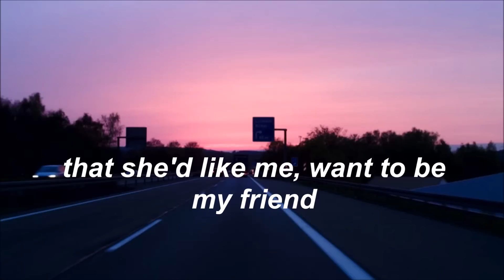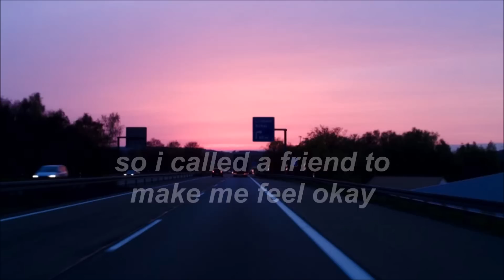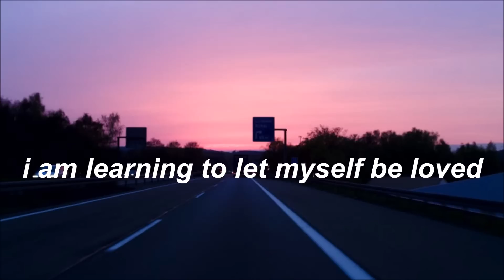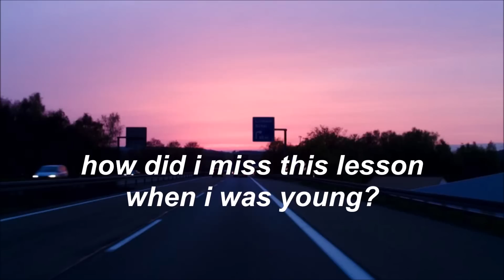miya folick // talking with strangers lyrics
talking with strangers by miya folick
song suggested by Lana Varžič and i'm glad for it! this song is absolutely beautiful
lyrics off screen:

Today I talked to a semi-stranger
A girl that I sorta know
But every encounter at the corner grocery
Holds potential for our relationship to grow
And half of my brain was totally afraid
That she'd hate me, never want to see me again
And half of my brain was equally afraid
That she'd like me, want to be my friend
I am learning to love
I am learning to let myself be loved
How did I miss this lesson when I was young?
Yesterday I was anxious and alone
So I called a friend to make me feel ok
And for a moment I found myself
Angry at him for offering help
When I should have just been grateful
For what he gave
Be gentle with me
I might not be ready